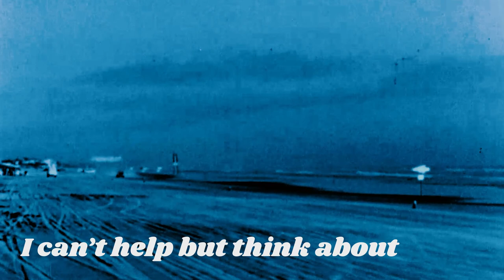Von Koch - How Ya Doin?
Artist - Von Koch
Song - How Ya Doin'?
2022